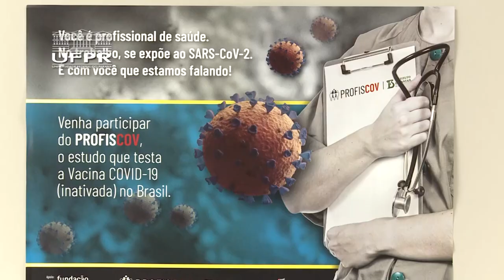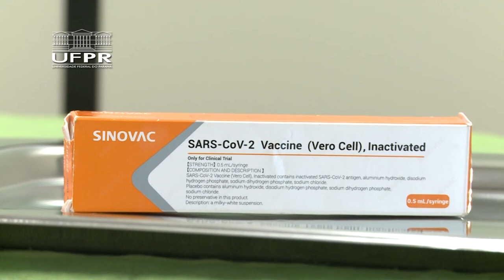Informa | Primeiros testes da vacina contra Covid-19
Os primeiros testes da vacina contra covid19 começaram hoje no Hospital de Clínicas da UFPR! Foram 10 voluntários, todos profissionais da área de saúde, que receberam as doses da vacina e que terão acompanhamento durante o período de um ano, tempo previsto para finalização do estudo.

Os testes foram possíveis graças ao convênio firmado entre a UFPR, o Hospital de Clínicas, o InstitutoButantan e a empresa chinesa que produz a vacina.